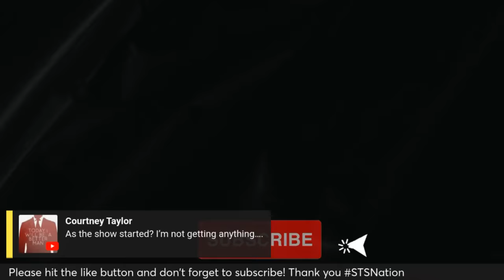Is Donna Adlelson’s Attorney’s Interview on STS Problematic for Her?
After 9+ years, Donna Adelson finally appeared in a Tallahassee courtroom to hear the charges levied against her, including murder, in the conspiracy to kill her ex son-in-law FSU Law Professor Dan Markel.

The following day her son Charlie Adelson was sentenced to life in prison without parole.

On Monday, Donna heads back to court as it appears she’s desperate for her trial to begin.

Tonight, we look at everything that just happened in court.

R. Timothy Jansen is a partner in the firm Jansen & Davis…he has handled complex Civil, Administrative and Criminal Litigation s, first as Chief Trial Counsel for the Secretary of State of Florida, Tallahassee, handling both complex Civil and Criminal matters.

He also spent 5 years as a federal prosecutor. No one knows the Tallahassee legal community better than Tim.

Jonna Spilbor, Esq. is a popular and outspoken attorney, columnist, and legal analyst appearing regularly on Fox News Channel, the Fox Business Network, and other television networks. She is the resident legal expert taking questions (and having fun) every Thursday morning on the number one morning radio show in New York's Hudson Valley-WPDH, 101.5 FM. Jonna also co-hosts, the award-winning radio show, "Happy Hour with Jonna & Keryl" which airs weekly on K104.7 FM;

Mr. Cohen, an Entertainment and Criminal Defense attorney, is a partner of Cohen, Cooper, Estep & Whiteman, LLC, and previously partner with Katz, Smith & Cohen in Atlanta, Georgia. He is a former Assistant State Attorney in Miami, Dade County, Florida, and Assistant District Attorney in Atlanta, Fulton County, Georgia. His Entertainment practice includes representation of television anchors, actors, photographers, models, and talent agencies. Further, he is involved with numerous syndicated television programs. As a criminal defense lawyer, he has represented the entire spectrum of clients for over thirty years. Many of his clients and cases are high profile entertainment related cases covered by the national media.